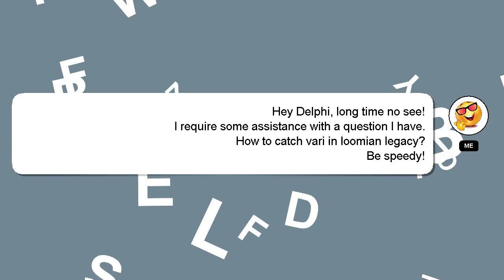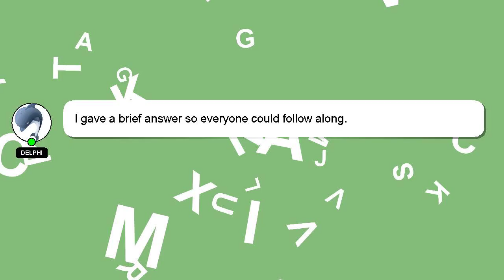How to catch vari in loomian legacy?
Here's a short introduction about myself, Hello everyone, I'm Delphi. I am here to provide you with assistance in answering your questions. - How to catch vari in loomian legacy?

Don't hesitate to leave a comment or start a chat if you have a more specific question. I will 'heart' your answer to show my gratitude for your contribution.

*2 What we are experimenting :*